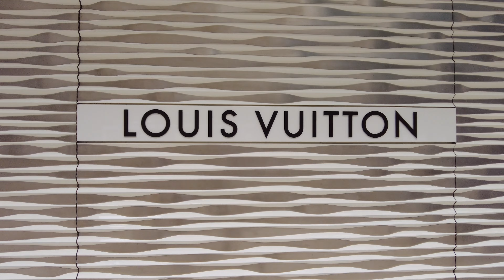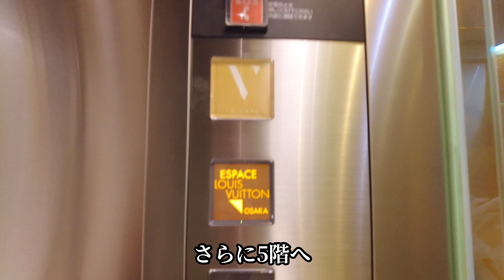#113【大阪 御堂筋】LE CAFE V大阪 / ルイ・ヴィトンカフェ/ アートも愉しめる空間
【LE CAFE V大阪】

【ルイ・ヴィトン メゾン大阪御堂筋】
【エスパス ルイ･ヴィトン大阪】

#37【銀座ランチ&カフェ】LE CAFE V(ル･カフェ･ヴィー)/ オーストラリア料理 /Ironbark Grill & Bar / 銀座シックス

#80【大阪VLOG ディナー】ザ・ガーデンオリエンタル・大阪 / 迎賓館ディナー&庭園散歩 / 大阪市都島区

#79【2022年4月リニューアル】藤田美術館 / 国宝曜変天目茶碗 /大坂美術館探訪

#110【丸の内 ヌン活】パレスホテル東京 / 和テイストのアフタヌーンティー / 東京vlog

#108【赤坂 アフタヌーンティー】La Maison Kioi (ラ メゾン キオイ) / 赤坂プリンス クラシックハウス

[旅vlog]

［北陸地方vlog］

[関東地方vlog］

［近畿地方vlog］

［九州地方vlog］

［中国地方vlog］